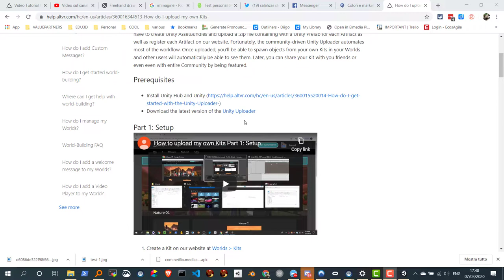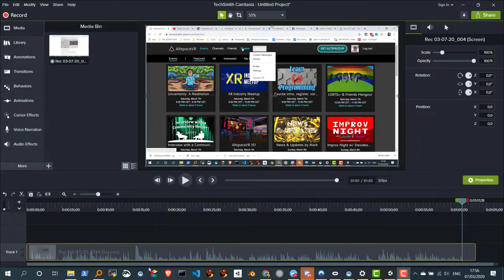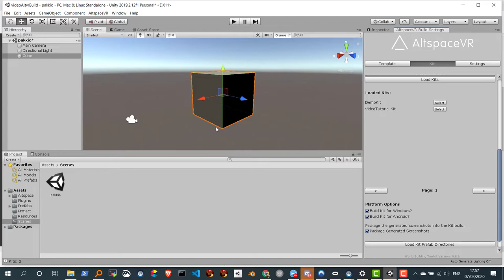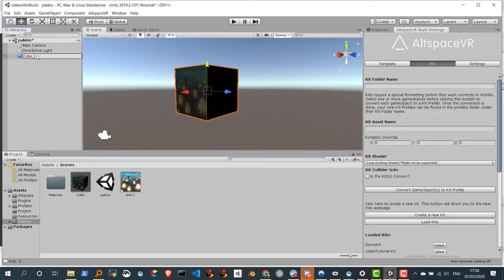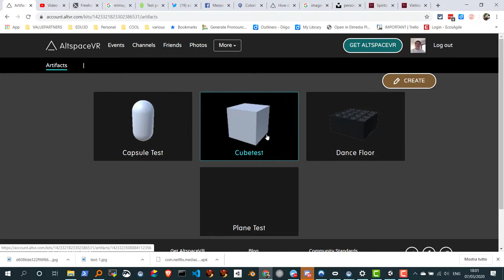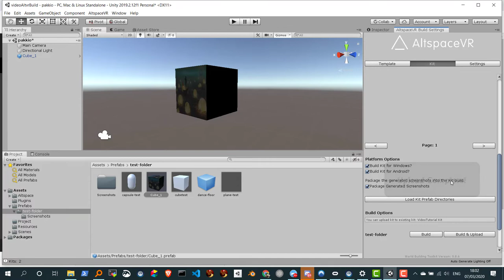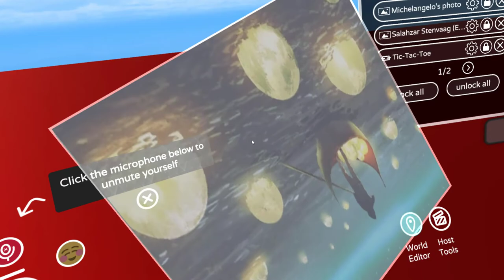AltSpaceVr Creare un kit da Unity con i miei oggetti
Comse usare i Kit di AltSpaceVR:

I vostri kit si possono rintracciare e potete condividerli con altri a questo indirizzo